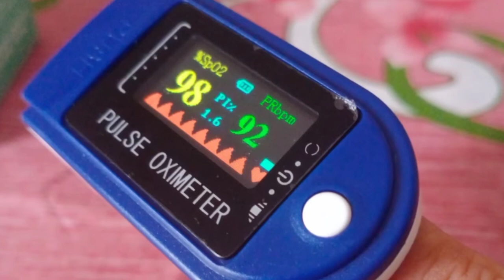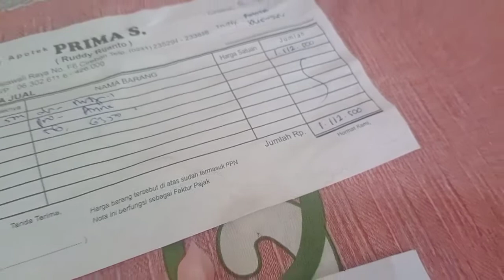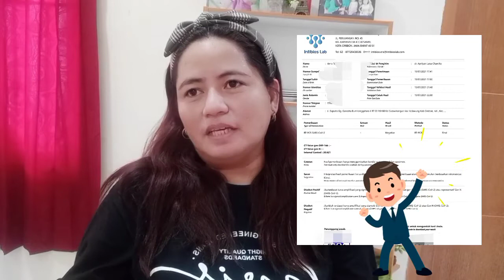Buhay OFW | My Covid Story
Hi everywANN ! Welcome back to me😁 Another video, another story to tell.

My name is Anne , an OFW here in the beautiful country Indonesia. Thank you for dropping by here.

In today's video, I'm sharing with you my Covid Story and I hope you will learn something from this.

Stay safe everywANN 😁